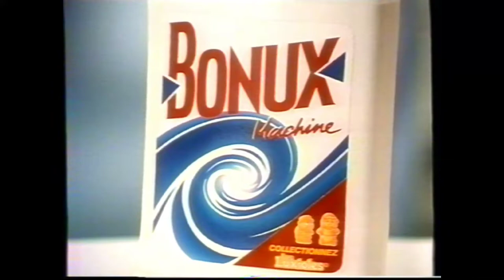TF1 - 22 Juillet 1989 - Publicités + B.A. "Ciné Dimanche"